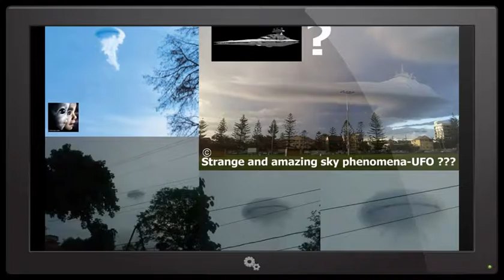Top Secret Russian KGB Files 1947 -2015 !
Mysterious  ufo
Something really weird is going on in the earth's atmosphere. Whether it comes to aliens, changes in the earth's core, HAARP?
People all around the world take photos of this strange phenomens. Why are they appear and what is the meaning of them? What is going on? Can it affect a human evolution? What do you think about that?